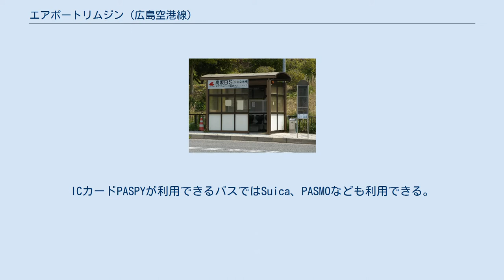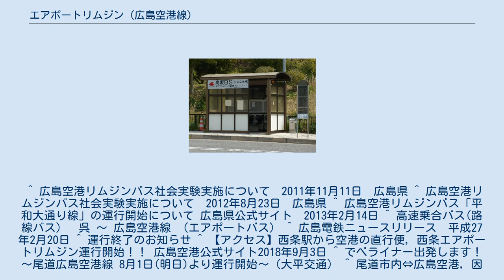エアポートリムジン (広島空港線)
エアポートリムジン（広島電鉄） エアポートリムジン（広島バス） エアポートリムジン（広島交通） エアポートリムジン（中国バス） ももっちライナーからのコンバート（両備バスからの移籍車） エアポートリムジン（中国バス） ももっちライナーからのコンバート 白市駅広島空港連絡バス（高速仕様と同等車）（芸陽バス） 竹原行き乗合タクシー（安全タクシー） エアポートリムジン・広島空港線は、広島県内の各所（広島市・福山市・呉市・三原市・竹原市・東広島市・三次市）と広島空港を結ぶ空港リムジンバスである。
ICカードPASPYが利用できるバスではSuica、PASMOなども利用できる。
 1993年10月29日に広島市西区から広島県の中央部に近い豊田郡本郷町（現・三原市本郷町）へ広島空港が移転をするとともに開設された。
特に広島空港は本郷町の山間部に位置するために、自動車以外（鉄道など）でのアクセスが難しく、必然的にバス路線が多く開設された。
 広島・福山・呉・尾道・西条とを結ぶ路線は時間短縮のために山陽自動車道を一部経由する。
これらは主にリムジンバスが使用されている。
 その他の三原・三次を結ぶ路線は一般路線バス（三原線は一部に「AIRPORT LIMOUSINE」のロゴマークが入った一般路線バス・三次線は時に高速用車両）を使用し、竹原市内を結ぶ路線は9人乗りジャンボタクシーで対応している。
またJR西日本白市駅からの一般路線バスでの連絡もある。
 2009年にスタートしたETC休日特別割引制度で山陽自動車道の渋滞が激化した影響を受け、現在割引が適用される土・日曜日及び祝日を中心に広島線で運休が相次ぎ、問題となった。
 広島空港と広島市内、尾道市（浦崎地区を除く旧市内地区）および尾道市因島地区を定額運賃で送迎するサービスがある。
 5社による共同運行（車体塗装は5社共通）。
 2社による共同運行。
以前は広島方面とは似ているが別デザインの両社共通の専用カラーがあったが、廃車による入れ替えの結果、現在は使用されていない。
 主な停留所のみ掲載。
‹停留所 - 停留所›でくくった間はクローズドドアシステムを採用しているため相互乗降はできない。
福山線広島空港 - 中央森林公園と三原線の全区間のみ相互乗降可能。
／はどちらかを経由する。
 2017年4月1日から三原線で、2020年3月29日から広島線・福山線・呉線・三次線・西条線で路線番号が導入されている。
 社会実験 高坂バスストップ 広島線は基本的にハイデッカー車で運行。
他社においては、通常トランク容量を確保する目的から直結エアコン装備のハイデッカー車もしくはスーパーハイデッカー車が使用されるケースが多いが、運行開始後長らく通常の都市間路線仕様車が導入されていた。
 2016年に運行再開された尾道線は、しまなみサイクルエクスプレス同様自転車の搭載が出来るよう改造されたいすゞ・エルガトップドア車を使用している。
 三次線は廃止時点ではシートベルト装備の中型路線バス車両での運用だった。
^ 広島空港リムジンバス社会実験実施について　2011年11月11日　広島県 ^ 広島空港リムジンバス社会実験実施について　2012年8月23日　広島県 ^ 広島空港リムジンバス「平和大通り線」の運行開始について 広島県公式サイト　2013年2月14日 ^ 高速乗合バス(路線バス) 　呉 ～ 広島空港線 （エアポートバス） ^ 広島電鉄ニュースリリース　平成27年2月20日 ^ 運行終了のお知らせ ^ 【アクセス】西条駅から空港の直行便，西条エアポートリムジン運行開始！！～尾道広島空港線 8月1日(明日)より運行開始～（大平交通） ^ 尾道市内⇔広島空港，因島々内⇔広島空港　定額運賃によるタクシー送迎が開始されました 広島空港公式サイト2013年2月8日 ^ “空港リムジンバス「路線番号」導入について (PDF)”. 広島県バス協会 (2020年3月26日). 2020年3月30日閲覧。
 ^ おのみちバスからのお知らせ　PDFファイル